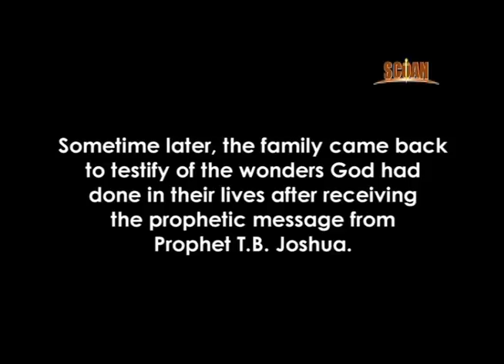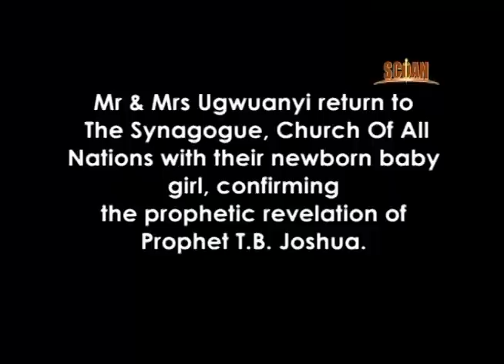TB Joshua en français - Prophétie donnée naissance à un bébé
Écoutez Mme Ugwuanyi comme elle remercie Dieu pour sauver son mariage et son bénissant avec une grossesse, après avoir reçu un mot précis de la prophétie de Prophète TB Joshua. Avec voix off français

Listen to Mrs Ugwuanyi as she thanks God for saving her marriage and blessing her with a pregnancy, after receiving an accurate word of prophecy from Prophet TB Joshua. With French voiceover.